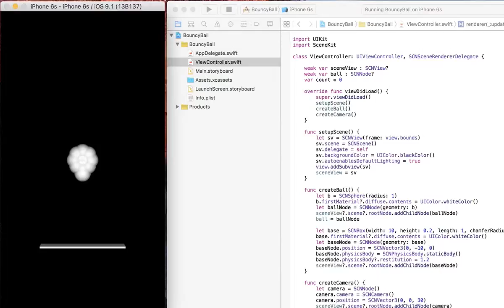Today's iOS sample no.1151 bouncy ball